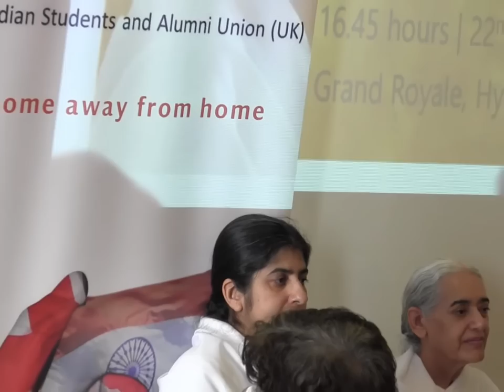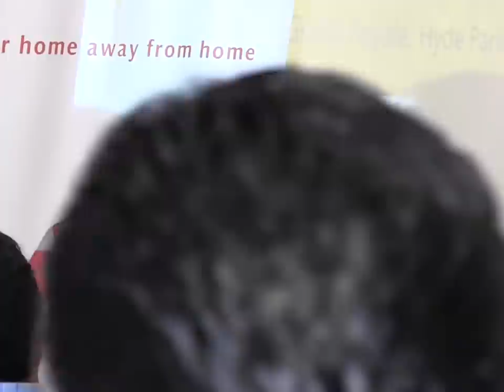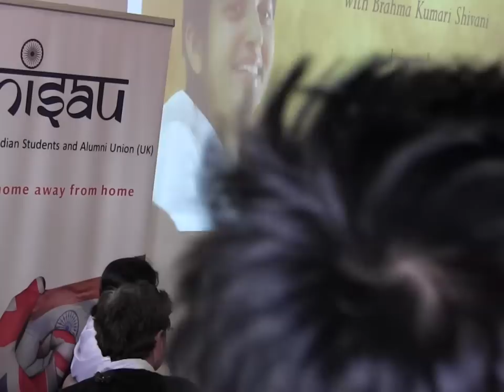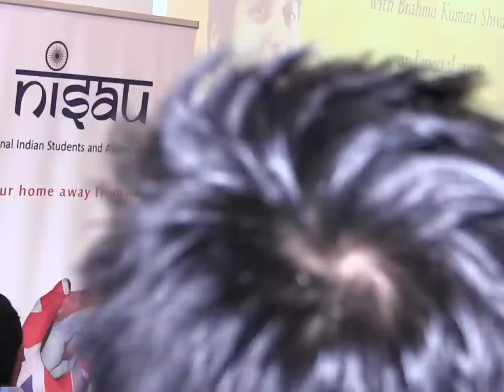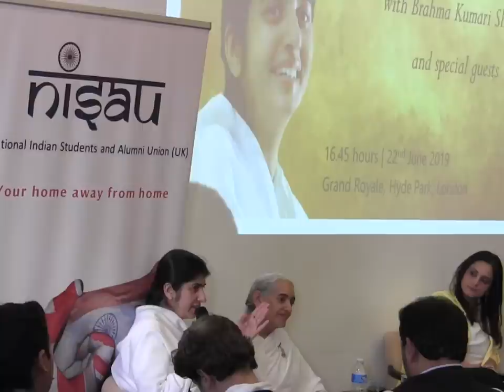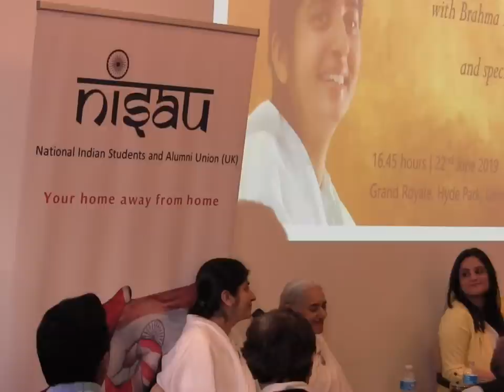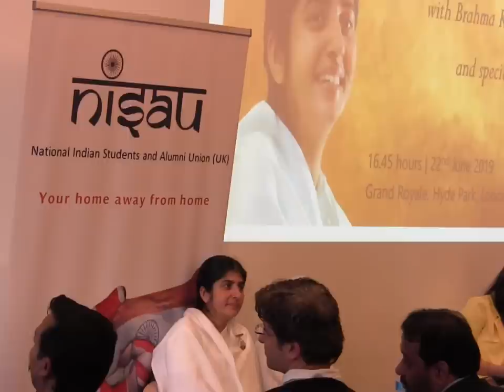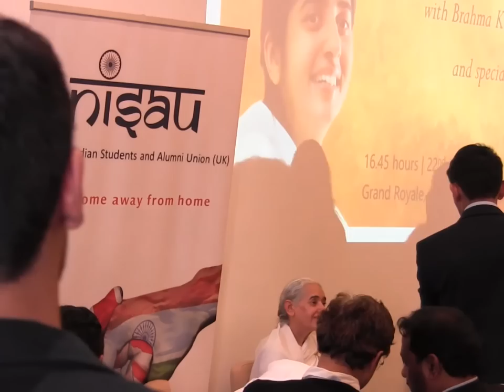Brahma Kumari Shivani Meditation Secrets in London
Join spiritual guru Brahma Kumaris Shivani as she unlocks the secrets of meditation in London. Discover the power of meditation and how it can transform your life.

BK Shivani was born on May 31, 1972 in Pune, Maharashtra, India.[3] Her parents began following the Brahma Kumaris when she was a child. She began to attend meetings in her early 20s.[3] She completed her undergraduate in electronics engineering at the Savitribai Phule Pune University where she was an academic gold medalist, and completed a master's degree in computer engineering from the Maharashtra Institute of Technology. Initially, she worked backstage at the production of Brahma Kumaris television presentations in Delhi, where senior teachers would record the teachings. In 2007, due to the unavailability of other teachers, she was asked to start answering the viewers' queries herself.[5] She is married to Vishal Verma with whom she started a Software start up that ran till 2004. Later on she started living at the Brahma Kumaris, but did not break the marriage

🔗 Join the Movement:
Let's not just watch; let's act! Share your thoughts, spread the message, and be a part of the change. We call to action demands unity, courage, and the creation of platforms. It's time to shift the narrative and reclaim our voice in the world.